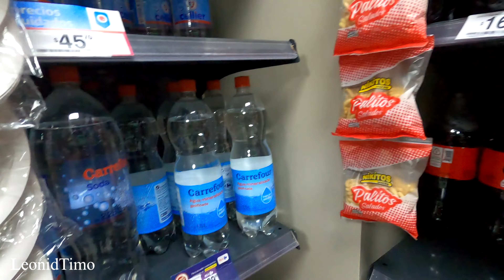ТАК ДНИ И ПРОХОДЯТ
Первый раз в автобусе. Год собираем документы и какой стульчик лучше. Влог из Аргентины

Желающим поддержать мой канал
В ЛЮБОЕ ВРЕМЯ:

Playlist канала Leonid Timo
О жизни в Аргентине. Моя семья
Все о компьютерах. Ремонт ноутбука и ПК